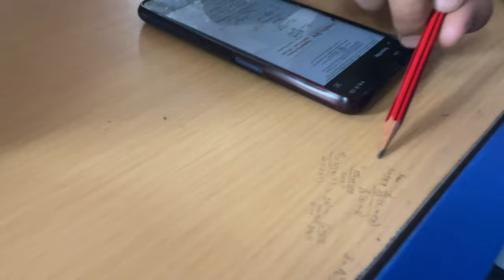GRAPHIC ERA HILL UNIVERSITY EVEN MID SEMESTER EXAM VLOG| VLOG-74| HARDIK BISHT VLOGS